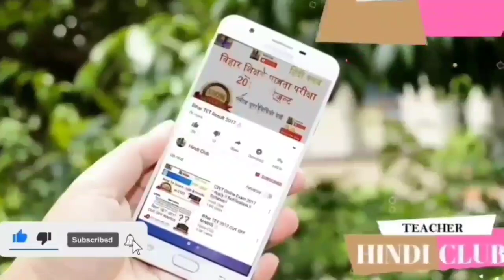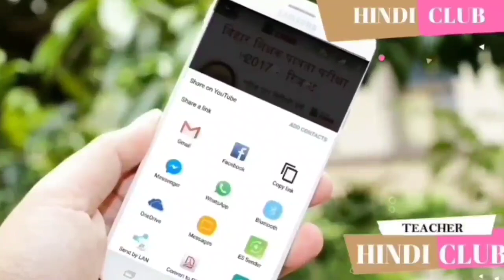सातवाँ चरण अपडेट- कब तक शिक्षक नियोजन नियमावली शिक्षा मंत्री प्रो चंदशेखर लाइव इतने पदों पर बहाली HC